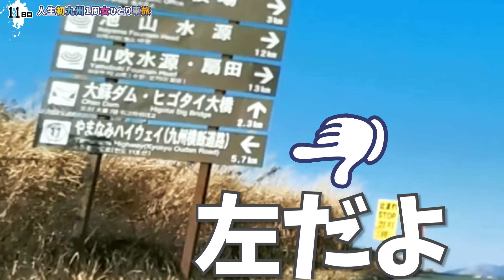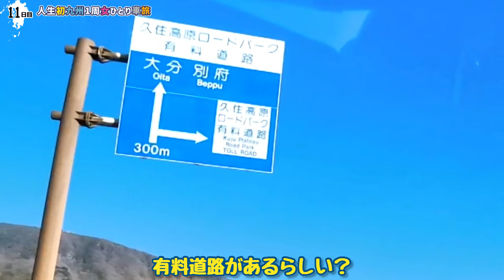【テンション爆上げ】やまなみハイウェイ大きな独り言旅 【ドライブ】再喝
▼ひとり九州1周車旅▼

▼おねえチャンネルとは？

月、金投稿目標中。
独身女ひとり暮らしのリアルな日々をのんびりマイペースに、観たら【ちょっとために】なるかも、しれない、そんな動画を作っています。
動画観てくれてありがとうございます。
また観に来てね^^

おねえショートムービー

▼音楽▼

▼What is a sister channel?

I am aiming to post on Monday and Friday.
I'm making videos of the real days of single women living alone at my own pace, and maybe it'll be good for a little while.
Come and see me again^^

Hey, short movie.

# Kumamoto Corporation
# drive
# all together

▼ Material ▼
Nikoni Commons

▼ Music ▼